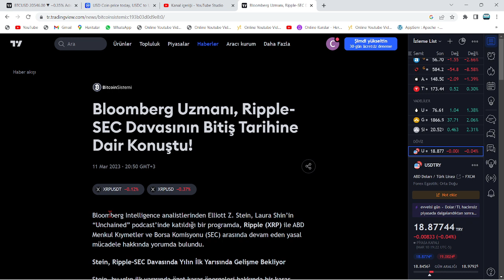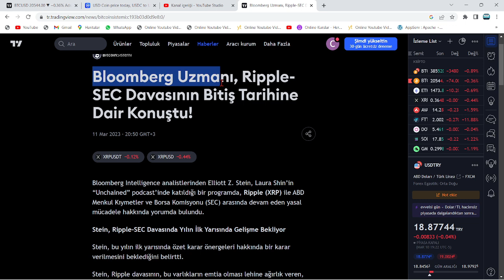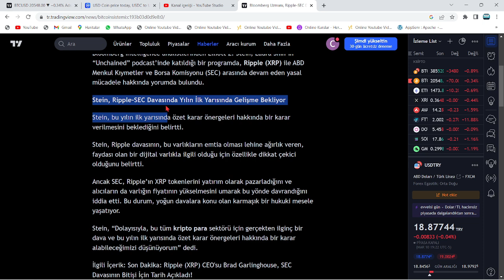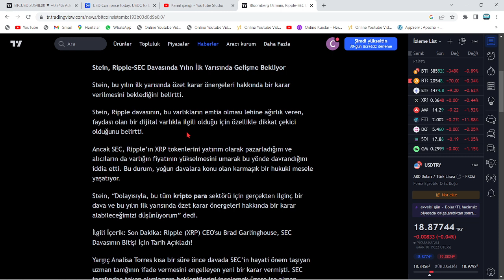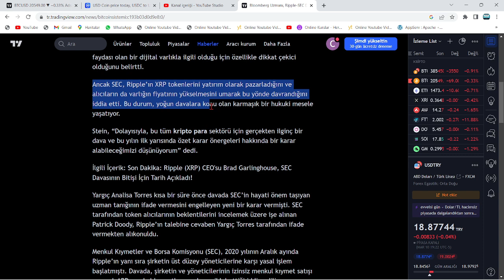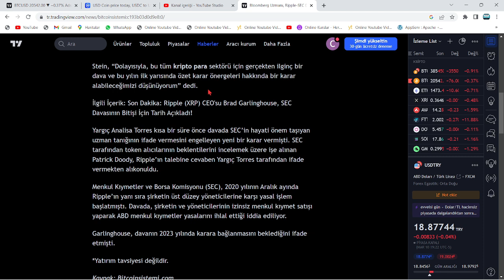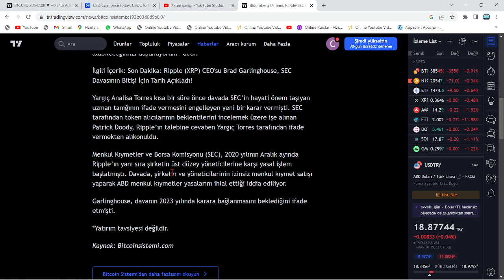XRP KAYBEDERSE, BTC VE ALTCOİNLERİN TAMAMI YOK OLACAK🚨RİPPLE-SEC DAVASININ BİTECEĞİ TARİH AÇIKLANDI🚨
Bu videomuzda kripto borsalarının en popüler alt coinlerinden birisi olan Ripple'ı yani XRP coin'i inceledik. Uzun süredir süregelen SEC davası ve borsadaki genel düşüşle değer kaybeden ripple'ın; Kısa, orta ve uzun vade hedeflerini inceledik. Aynı zamanda destek-direnç noktalarını ve nerelerden alım satım yapabileceğimizi söyledik. Son gelişmelerle beraber mahkeme sec'in kararını reddederek ethereum'u bir menkul kıymet olarak belirledi. Ripple'ın bir çalışanı biden tarafından FED'e atandı. Abd'li yargıçların da xrp kazanacak, sec uzlaşma istiyor demesiyle birlikte ripple ceosu ve dava avukatından mayısta zafer nidaları geldi. Gelecek ay Ripple davasının ara kararı verilecek. Ripplee bu sefer kazanabilir. Bu video yatırım tavsiyesi içermemektedir.